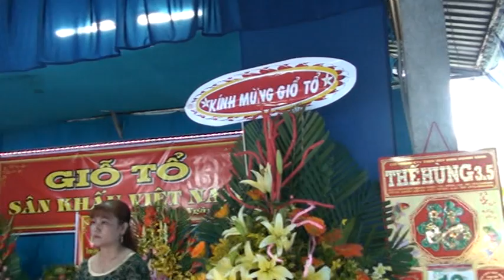Giọng ca Nguyen Trang - Lý con sáo